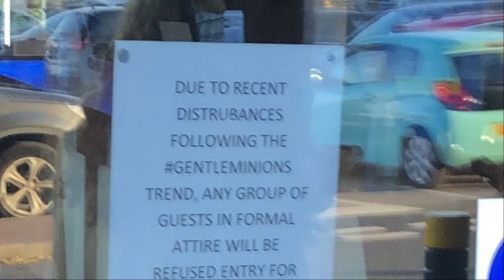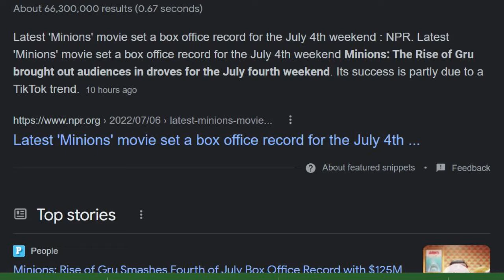Theaters are Banning gentleminion ??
Recently Minions: The Rise of Gru came out and a lot of people came to see the movie dripped out and came to show immense support for the movie but Managers are apparently prohibiting people from having fun and coming to see the movie. I brought a friend of mine, Charos for this topic because WE NEED TO SPREAD THE WORD OF MINIONS RISE OF GRU
CHAROS'S CHANNEL
@ animal.mother_577
@ epicstyleofficial